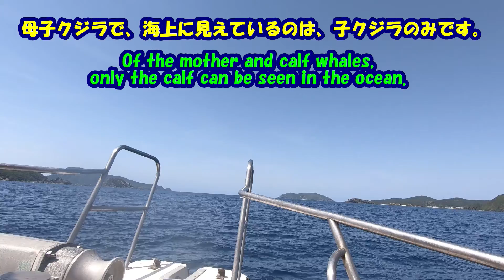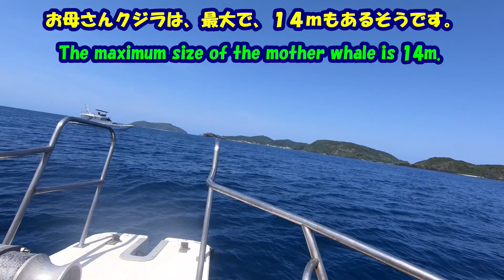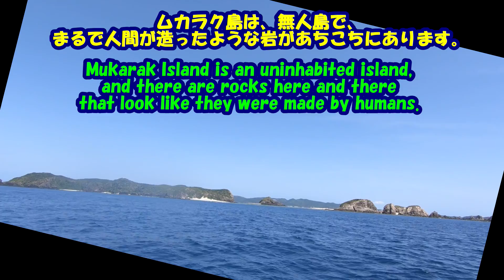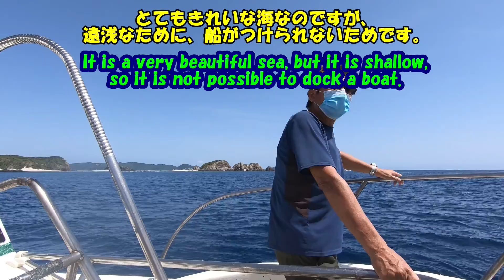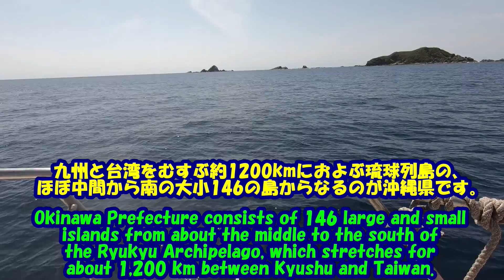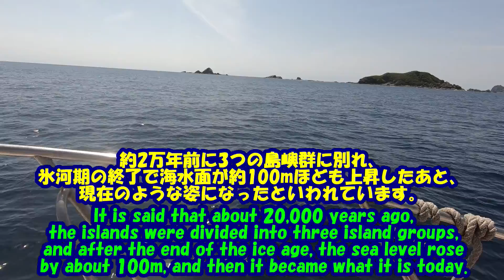慶良間諸島11島とホエールウォッチングひとり旅★ホエールウォッチング3★船の傍まで来る母子クジラ・Mother and baby whales by the boat・Kerama Islands